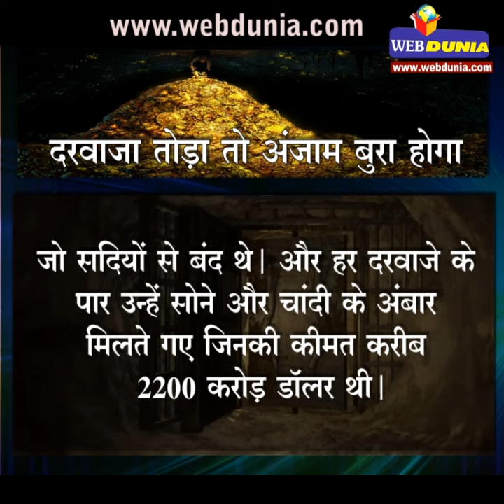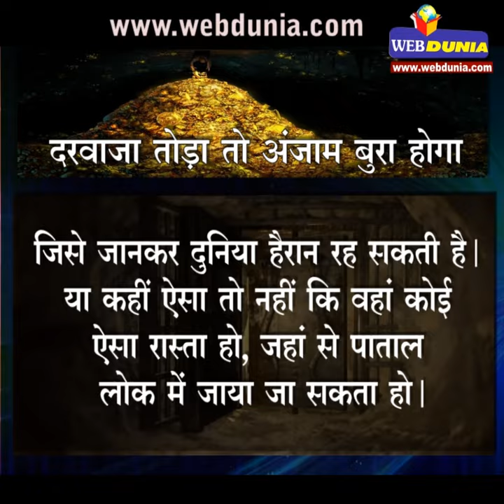दरवाजा तोड़ा तो अंजाम बुरा होगा, लेकिन छुपा है भयानक रहस्य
भारत के केरल में सन् 2011 में श्रीपद्मनाभ स्वामी मंदिर की सुरक्षा उस वक्त कड़ी कर दी गई, जब यहां सर्वोच्च न्यायालय के आदेश पर मंदिर के तहखाने में बने 5 खुफिया दरवाजे खोल दिए गए, जो सदियों से बंद थे। और हर दरवाजे के पार उन्हें सोने और चांदी के अंबार मिलते गए जिनकी कीमत करीब 2200 करोड़ डॉलर थी।